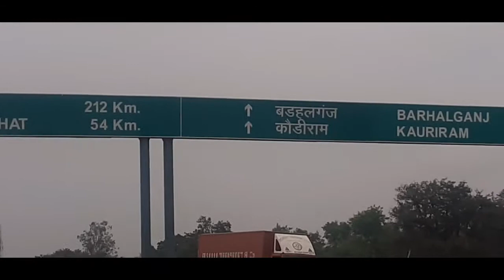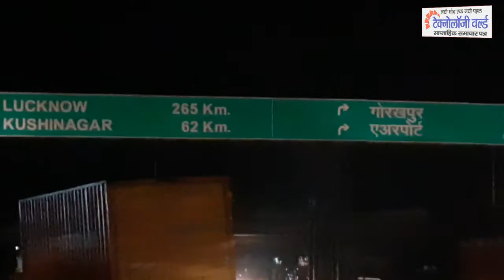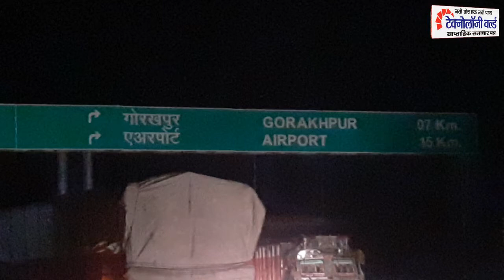Gorakhpur Bagha Veer Baba श्री बगहा बीर बाबा मंदिर के पास गोरखपुर वाराणसी राष्ट्रीय राज्यमार्ग धंसा।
Bagha Beer Baba mandir, Bagha veer Baba, Uttar ptadesh Gorakhpur
श्री बगहा बीर बाबा मंदिर के पास गोरखपुर वाराणसी राष्ट्रीय राज्यमार्ग धंस गया।
गोरखपुर के रास्ते बनारस जाने वाले सभी बड़े वाहनों को खजनी मार्ग से बड़हलगंज होते हुए निकाला जा रहा है।
लगातार बारिश के चलते मार्ग को दुरूस्त करने में परेशानी का सामना करना पड़ रहा है।